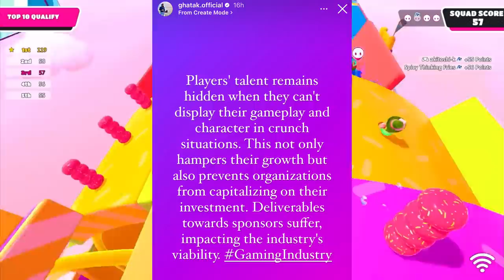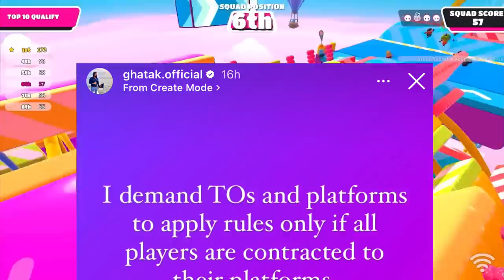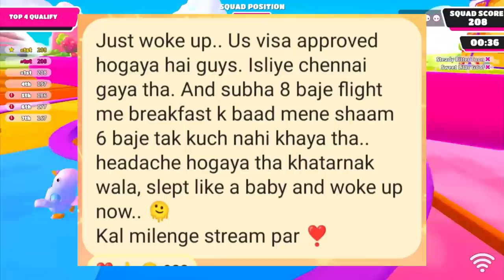Ghatak Bhai EXPOSED This?😱 Team SouL Playing 4🚀Ultron VERY SAD💔 GodLike Jonathan,Mavi,Game New Rule😳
00:00 - Big News to Everyone
00:13 - BGMI Tournament News
00:58 - Ghatak Bhai Big Statement on this
01:47 - Ultron Leaving 8Bit Team Matter
02:07 - 8Bit Mercy Reply on Matter
02:55 - ultron Very Sad
03:14 - Team SouL Playing 4?
03:48 - New Gaming Rules in INDIA by Government, PM Modi
04:23 - Mavi in GE Why, New Mavi
04:58 - BGMI Team Using H@cking?
05:27 - Mortal Real REASON Revealed
05:47 - Thug Bhai on Mortal Leaving S8uL
06:11 - BGMI Lan NEWS Leaked